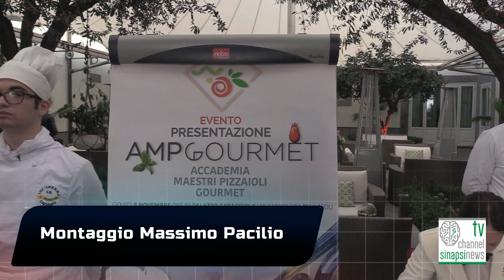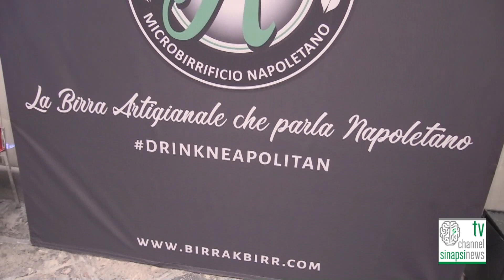Napoli Nasce l'accademia della pizza gourmet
Da Napoli un’associazione per promuovere la pizza di qualità e l’alta formazione